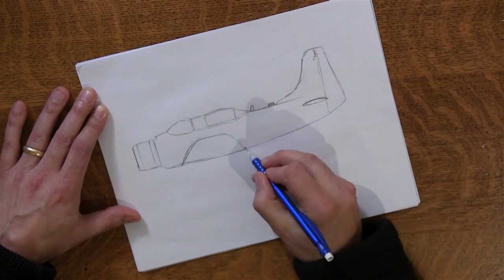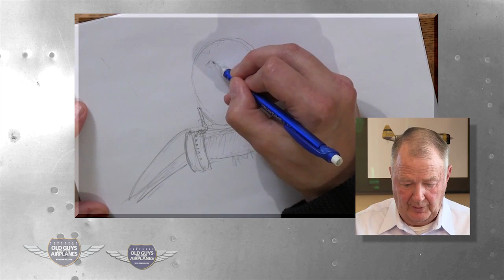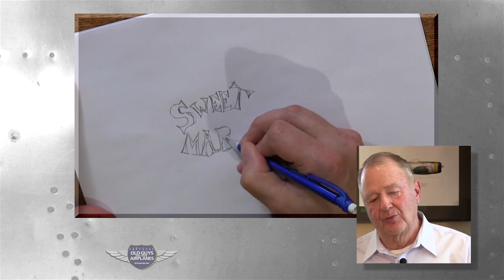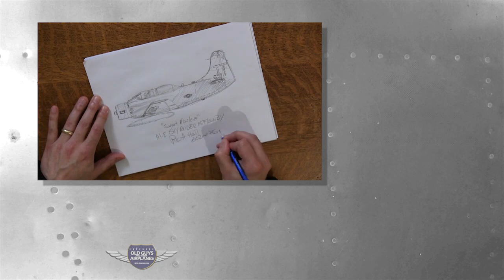Sweet Marlene - The Richard Hall Story - OGTA #1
Military Tales and Old Guys and Their Airplanes bring you another great video. (Sweet Marlene - The Richard Hall Story - OGTA #1) To learn more about our mission please visit one of the following links at the bottom.

Rich Hall was the first "subject" of the OGTA series.

Rich flew the A-1 "Skyraider" during the Vietnam War and in addition to flying close air support, flew the famed "SANDY" missions to recover downed pilots. Viewers the world over have remarked upon his frank reflections on war, patriotism, and peace.

Rich Hall flew her from 1967-68. John Mollison drew her in 2013 and now interviews Rich Hall, a notable Vietnam War aviator who learned timeless lessons from his life and death experiences while at the throttle of the Skyraider A-1E, "Sweet Marlene".